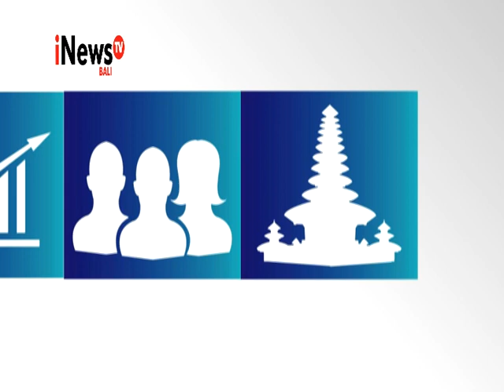INFO BALI EPS. GRAND OPENING BALI PALM RESORT